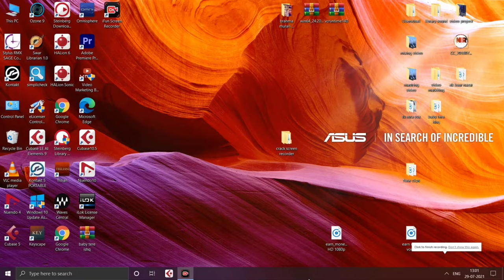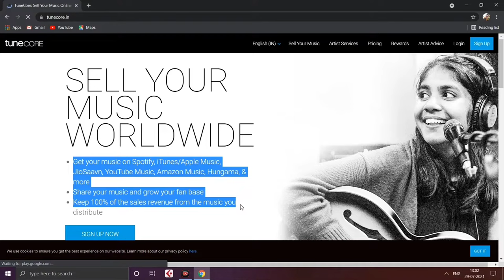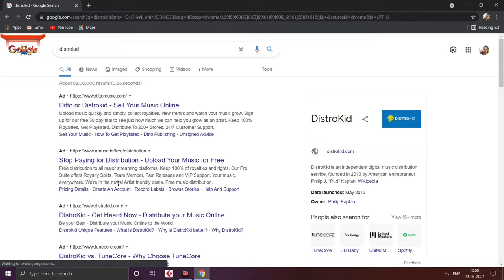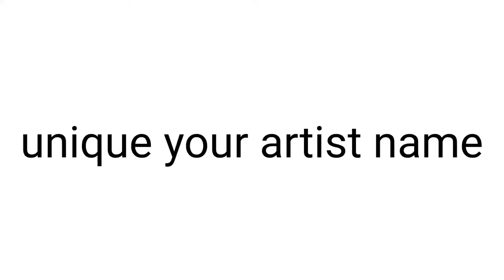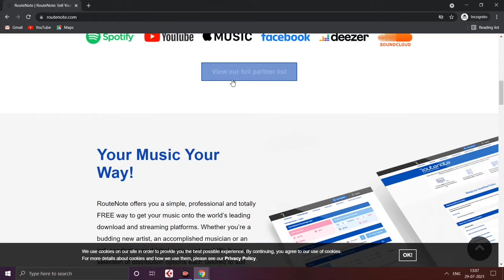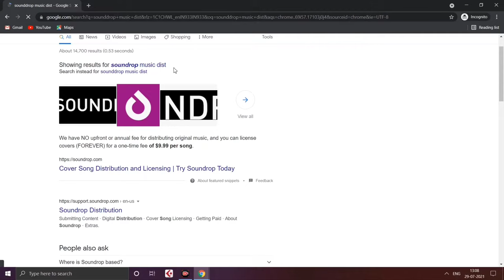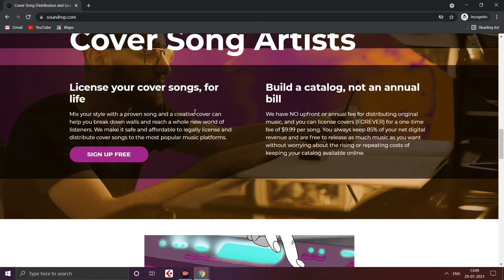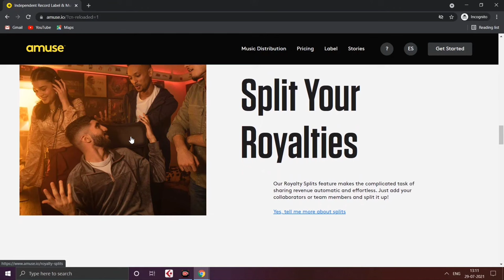How to earn money online from music से लाखों रुपए कमाए | Sell your music songs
How to earn money online - Music से लाखों रुपए कमाए | sell your music songs

Dost only distrokid hi genuine company hai…!

Mere Link K throug 7% extra discount

In this video I have told how to earn money online from music and sell your own songs.

I have told about some good music distributor company where you can earn millions of rupees online by releasing your music.

अपना खुद का संगीत, गाना बेचकर ऑनलाइन लाखों रुपये कमाएं

दोस्तों अगर आपको हमारा वीडियो अच्छा लगा तो हमारे वीडियो को लाइक करें, यदि चैनल पर नए हैं तो प्लीज आप हमारे चैनल को सब्सक्राइब करें, और कमेंट में अपना राय जरूर लिखें। वीडियो देखने के लिए आपका  बहुत-बहुत धन्यवाद | 😊

एक ज़रूरी जानकारी जो मुझे वीडियो के डिसक्रिप्शन में लिखना पड रहा है, कृपया अभी के लिये ट्यूनिकोर का कोई भी प्लान मत ख़रीदे इस company के बारे में काफ़ी लोगो के कंप्लेन आ रहा है की यह पैसे देने के टाइम पर अकाउंट ब्लॉक कर देता हैं। तो अभी के लिये अपना सॉंग routenote ही रिलीज़ करे। यह सबसे अच्छा कंपनी है।

My work... released song 🎶🎶🎶

Beware of Fake Distributors | TuneCore vs DistroKid | Hindi & Urdu

how to earn money from Music

how to earn money from song

music se online Paisa kaise kamaye

how to sell music online